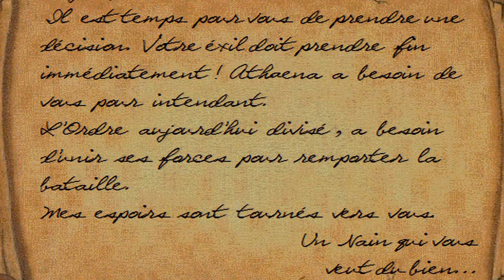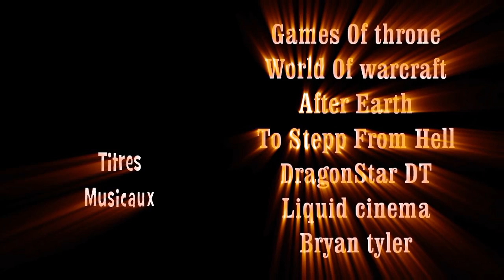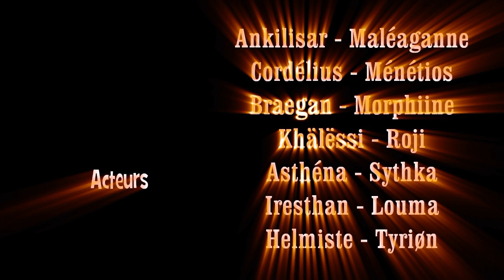WOW Prométhée épisode 5 : Winter is coming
Chapitre IV : Winter is coming
Le combat dans le repaire et la cité de Stratholme continue et l'ordre s'approche de son objectif. Pendant ce temps le retour d'anciens dirigeants se prépare. L'un d'entre eux compte bien organiser un "vrai" avenir pour l'ordre.